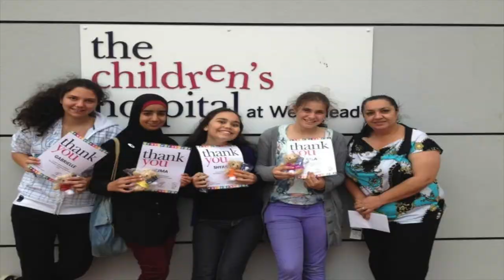Year 12 vid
forever the class of 2017 Burwood girls highschool xx